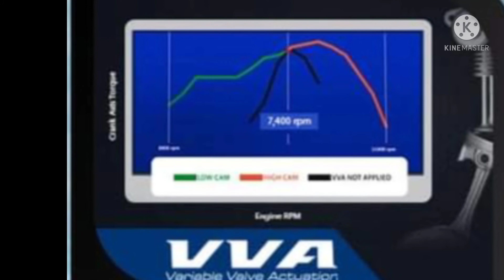YAMAHA YZF R15 VVA⚡ DETAILED LOOKS AND RELEASE UPDATE 🇵🇭